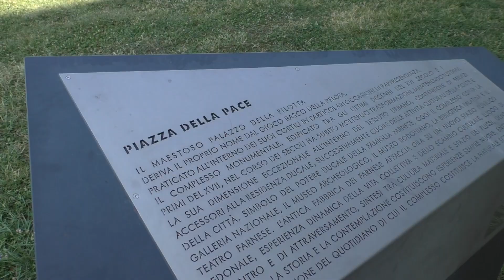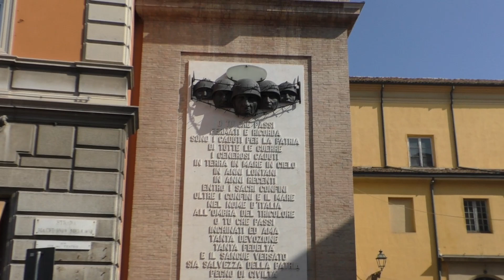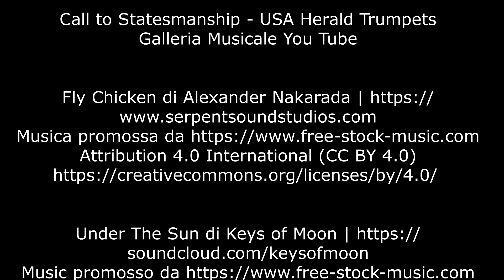Parma 10-12 settembre 2022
Dopo aver visitato Rimini ci dirigiamo verso Parma. Qui ci aspetta l'ormai famoso Salone del camper. Lasciamo il camper parcheggiato nel grandissimo e ben organizzato posteggio. Prendiamo l'autobus per il Centro Città, dove arriviamo in 20 minuti. Imbocchiamo la via Garibaldi e dopo appena cinque minuti di passeggiata ci ritroviamo a Palazzo Pilotti. Da lì andiamo al Duomo ed al vicino Battistero. Fattasi l'ora di pranzo andiamo alla ricerca di un buon ristorante fiduciosi del nostro istinto per trovare la pulizia e la qualità. Nei pressi del Tribunale ci ispira il " ristorante del Tribunale ". Il nostro fiuto ed il nostro istinto ci avevano ben consigliato. Cibo buono e prezzi assolutamente abbordabili.  Il bel Teatro dell'opera ci suggerisce una visita all'interno. Entriamo, facciamo il biglietto, aspettiamo la guida ed entriamo senza far rumore giacchè sono in corso le prove dello spettacolo. Ritorniamo al camper e concludiamo la serata. Il giorno dopo visitiamo gli espositori. Manca la Laika. In tutta sincerità vi dico che a mio parere la nuova generazione di camper lascia molto a desiderare. Non mi dilungo entrando nel merito del rapporto qualità/prezzo ma invito chi mi sta leggendo ad accertarsene personalmente.